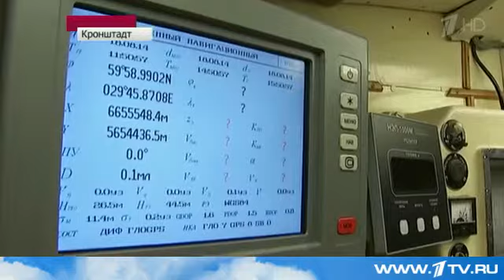Россия возвращается к исследованию крайних северных широт мирового океана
Специальные научные суда ледового класса будут построены, в том числе и для военно-морского флота. Об этом было заявлено сегодня после выхода в кругосветное путешествие корабля Балтийского флота "Адмирал Владимирский". Такого события ждали 30 лет.